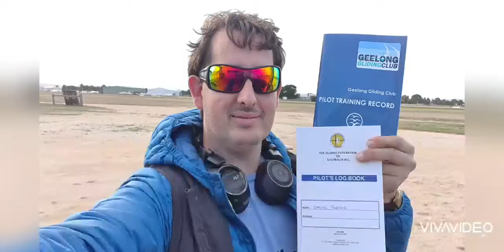Geelong Gliding Club A day and the life. Gliding @ Bachuss Marsh AeroDrome.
A day in the life of gliding at Geelong Gliding Club.  Plenty of teamwork involved to make the day work, someone in the control room, the wing runner, tug pilot, signalman and the pilots themselves.  All lined up for a rapid Launch one after the after, great fun and a good day out.